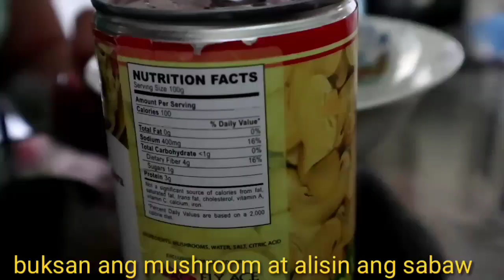Jollibee Burger Steak Homemade recipe | Mamshii Vlogs